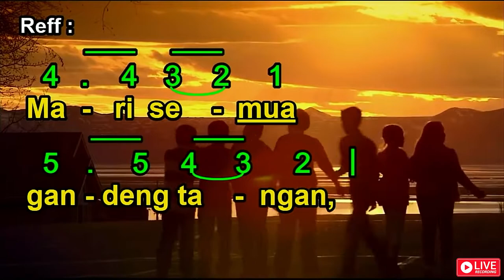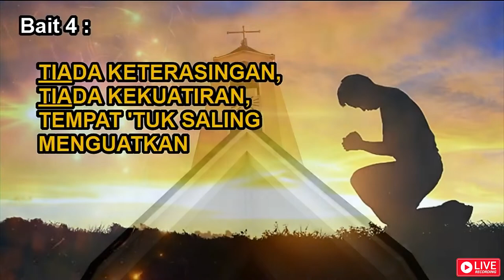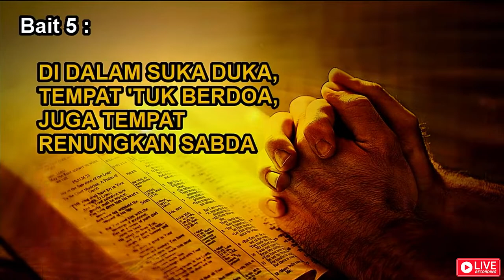Mari Wujudkan | All Are Welcome/Let Us Built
Mari Wujudkan

AllAreWelcome/LetUsBuilt